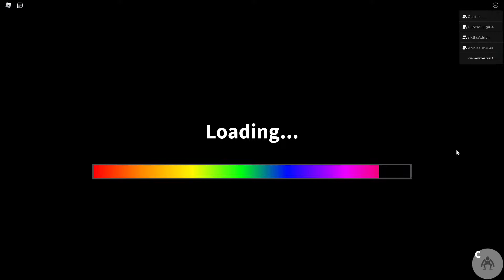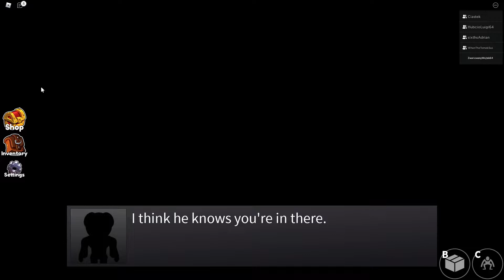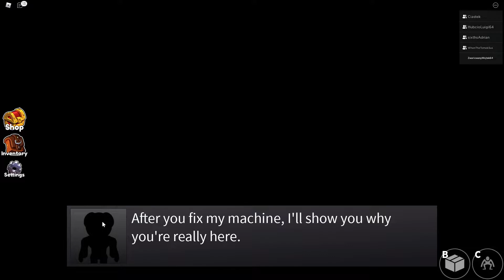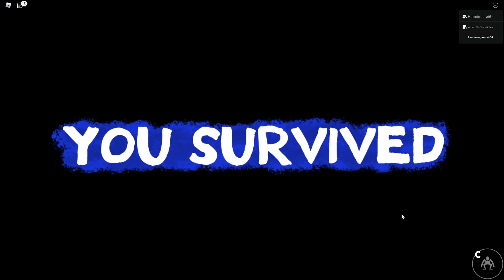|Roblox|: Rainbow Friends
Gramy ze znajomymi w interesującą grę Roblox...